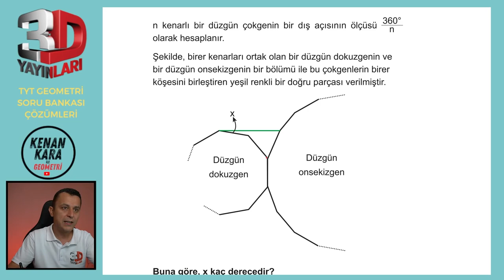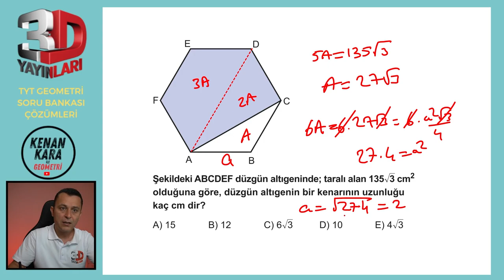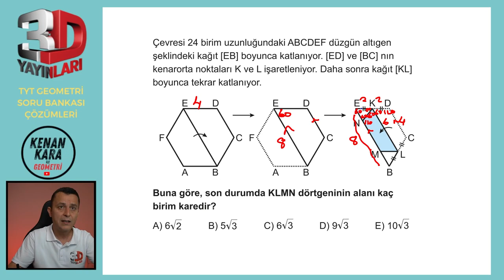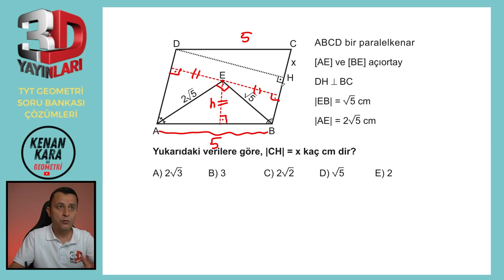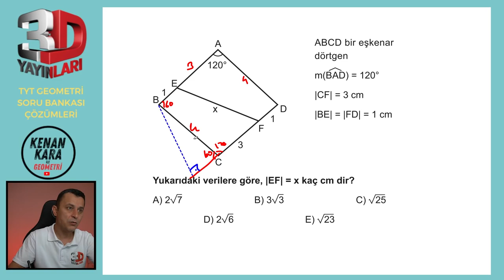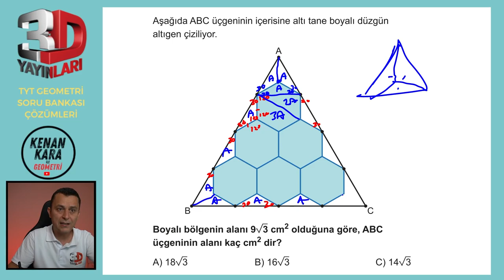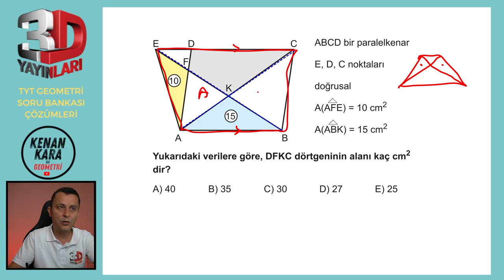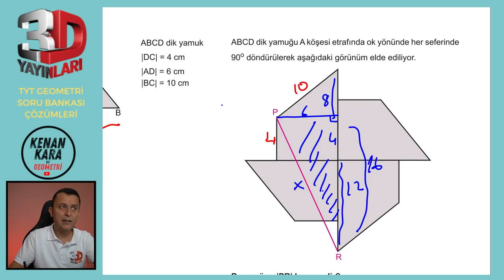BÖLÜM 2 | TEST 23 | Bire Bir ÖSYM | 3D TYT GEOMETRİ SORU BANKASI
3D TYT Geometri Soru Bankası kitabındaki (2023 basım)  Test 23'ün çözümü (Bire Bir ÖSYM)